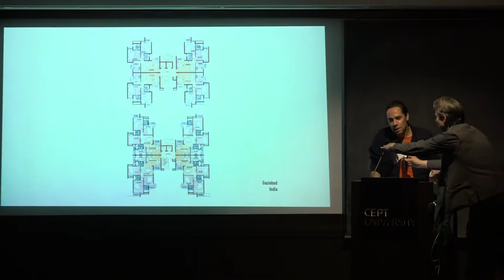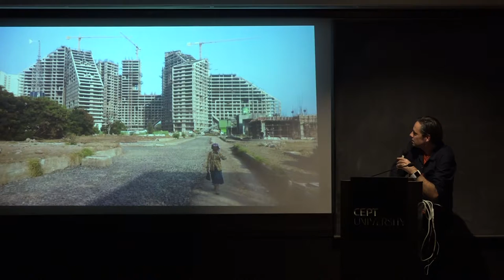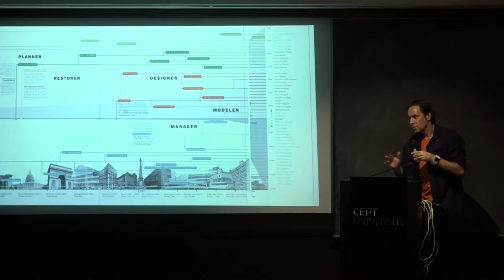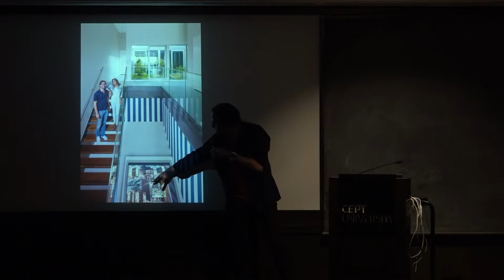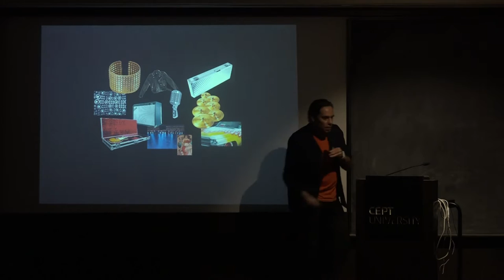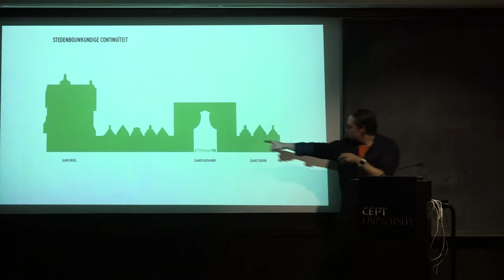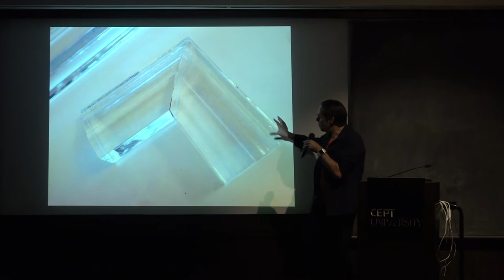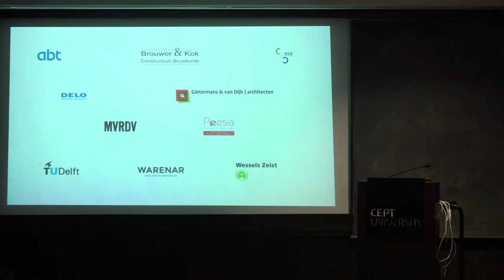ARCHIPRIX Talk MVRDV: Jacob Van Rijs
Jacob van Rijs graduated from TU Delft in 1990 as an architect and urban designer.

He set up MVRDV with Winny Maas and Nathalie de Vries three years later and their young firm had a break-through project with the VPRO building in 1997. Jacob was only 33 year old.

He participated in the Archiprix Netherlands in 1990 and got a special mention.
In 2006 he was part of the Archiprix Netherlands jury and in 2016 he became the chairman of Archiprix. The 2017 Ahmedabad edition will be his first Archiprix International.